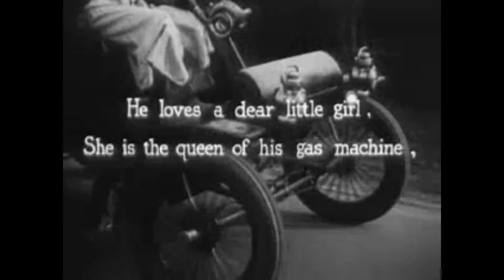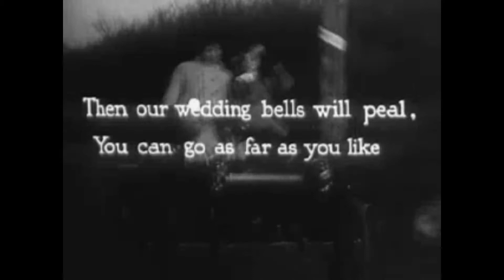In My Merry Oldsmobile - (1931) - An animated film directed by Dave Fleischer, with a sing-a-long.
In My Merry Oldsmobile is an animated short that combines animation with live action.  It also includes a "follow the bouncing ball" sing-a-long.  Directed by Dave Fleischer, the story line revolves around a young man who rescues a lady from a terrifying villain.  After the rescue the two go for a ride in his merry Oldsmobile.  The voice of the villain is supplied by Gus Wickie, who is best known as the early voice of Bluto in the classic Fleischer Studios Popeye shorts.